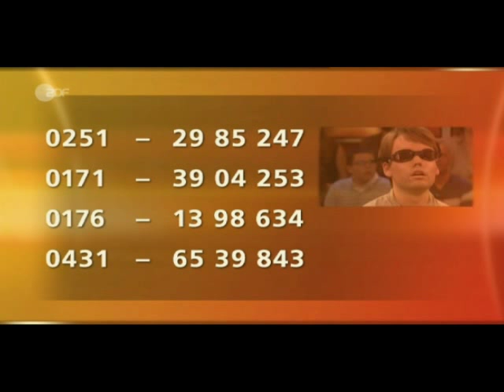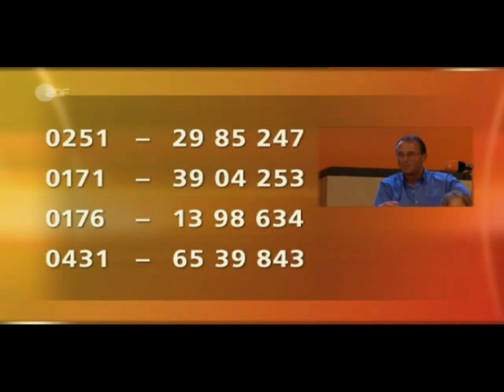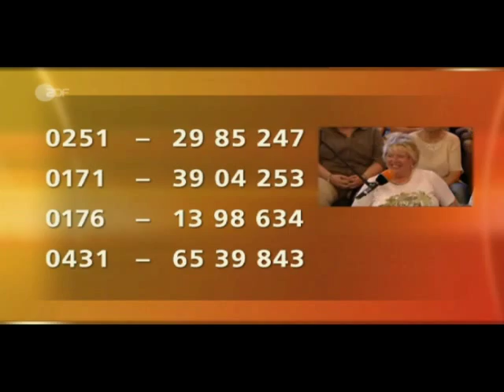Mr. Johannes Mallow German Memory Champion 2008 at Markus Lanz ZDF Part 2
Johannes Mallow the German Memory Champion at German TV by Markus Lanz